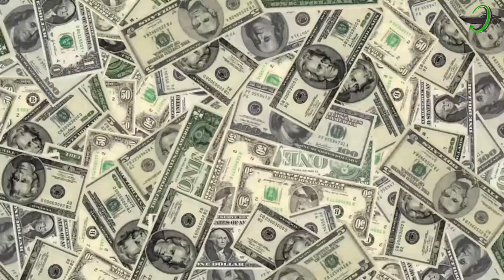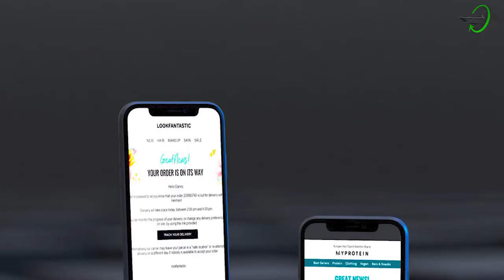Top 5 Electric Boats in The World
What was clearer than the blue sea? Well, the future technology of Motor Boats is expanding right now! Discover the diverse power of pure electric boats around the globe. Sit tight as we take a look at these magnificent features of future electric boats.

More and more governments and people around the world are making electric vehicle adoption a priority. Governments offer tax breaks, investment funds will partner with companies to create electrified cars, while consumers are excited about buying these new environmentally friendly autos. With innovations in sustainable energy, we are constantly seeking ways to make renewable energy affordable for everyone.

Stay up-to-date with the latest news in the automotive industry, including charging and parking electric cars, or on the newest developments in EV software. We've got your back!

Today in this video we're gonna talk about Electric Cars, green energy, electric boats and bio energy.